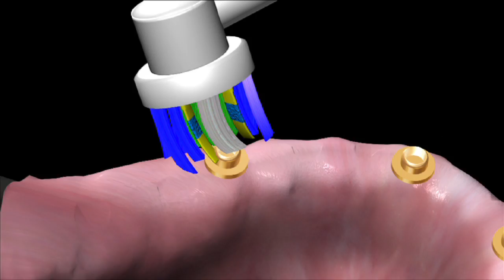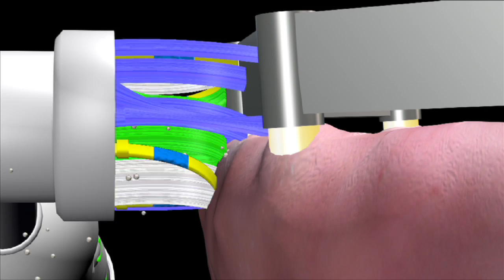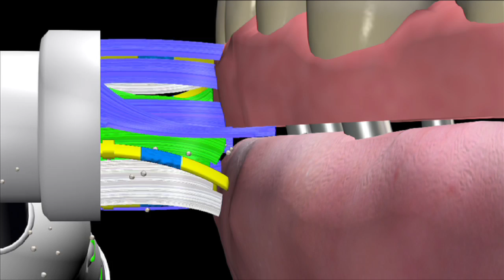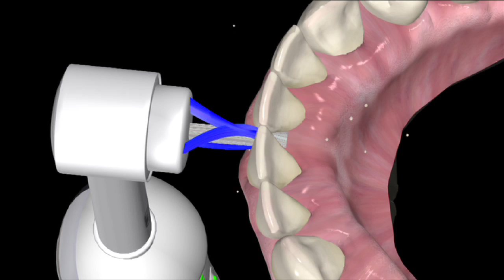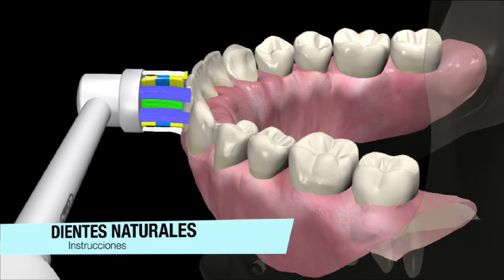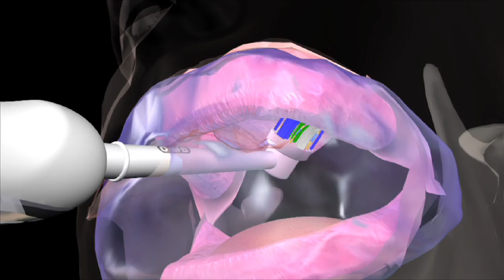Oral B Smart Series-Spanish